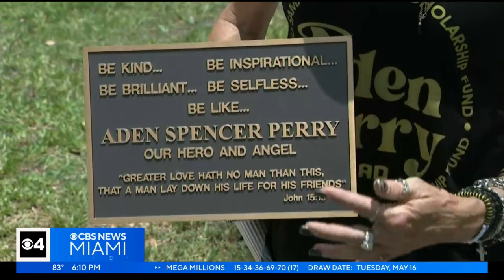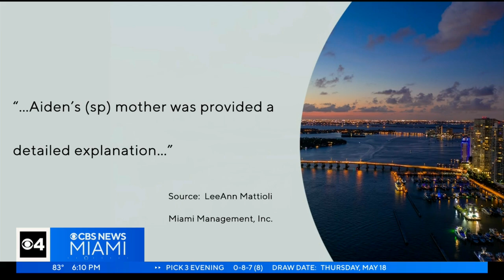Plaque honoring local teen hero who died trying to save another removed by HOA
A Sunrise mom is stunned after learning a plaque that honored her son, who died while trying to save someone else, was being removed.